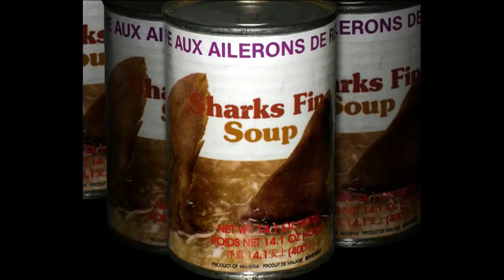Shark Finning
Synopsis:
When Director Rusty Armstrong accompanied the Editor of Shark Diver magazine on a diving trip, a passion for shark conservation was shared by everyone they met. Overfishing and finning were the reasons for their depletion and had to be stopped. But then at the end of the trip, they met a retired shark fisherman who had different ideas about shark conservation...

The shark fisherman had fished sharks for three decades, and kept extensive notes about his catches and shark migrations, but then in 1997, the National Marine Fisheries Service (NMFS) attempted to put an end to overfishing and heavily reduced shark fishing quotas. Despite a well-known scientist presenting ground-breaking research that proved sharks couldn't be overfished, his work was dismissed and the shark fisherman were put out of business.

The Shark Con uncovers the truth about the shark conservation industry.

Following the collapse of shark fishing, the shark tourism industry -- comprised of people with a common goal of protecting sharks -- was the next to suffer from new regulations being imposed. As the investigation mounts, it becomes clear that many non-profit organisations were raising millions of dollars each year for shark research, yet very little research was actually being done. Meanwhile, more and more regulations were being implemented.

The Shark Con takes viewers on a rollercoaster ride into the big business of shark fishing, revealing the controversial truth about the industry and answering the question: Are sharks really overfished or is this just an elaborate con?